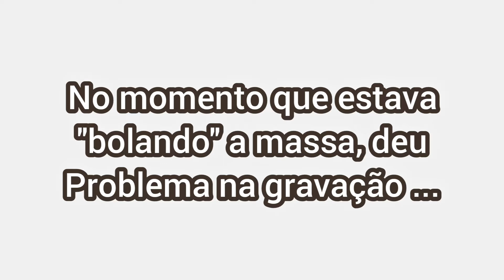Pão caseiro Não tem: leite, manteiga ( margarina ) e ovos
INGREDIENTES:

2KG DE TRIGO
120G DE ÓLEO
1.250ML DE ÁGUA
170G DE AÇÚCAR
34G DE FERMENTO FRESCO
20G DE SAL

DICA:  CADA KG DE TRIGO VAI APROXIMADAMENTE 600GRAMAS DE ÁGUA,
ISSO VAI DEPENDER DA QUALIDADE DO TRIGO...PORISSO ACRESCENTAR ÁGUA DE VAGAR.